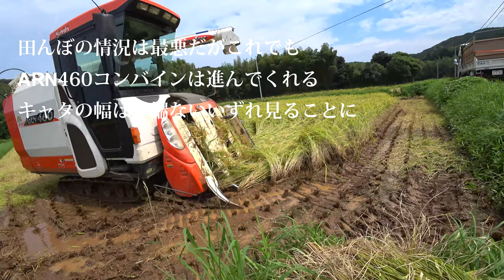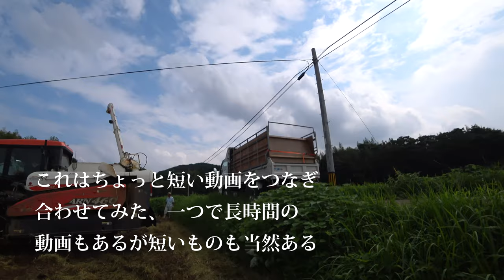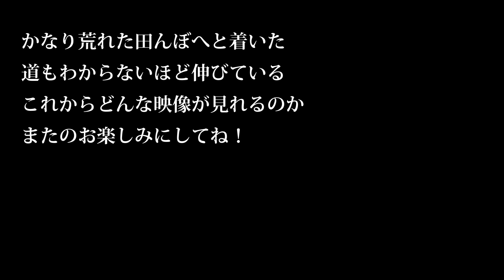【会社員実家農業手伝う】2019年8月終わりの稲刈りは超天気はいいが足元が悪い！ARN460クボタコンバインで突き進むしか・・・